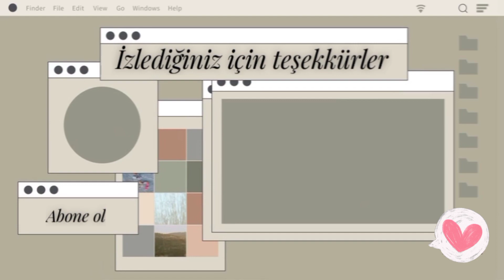Acrylic Painting (Akrilik) - Africa |stepbystep| - Easy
DİĞER VİDEOLARIM